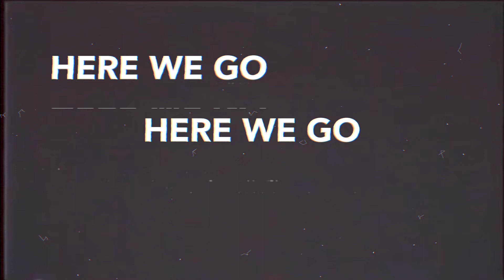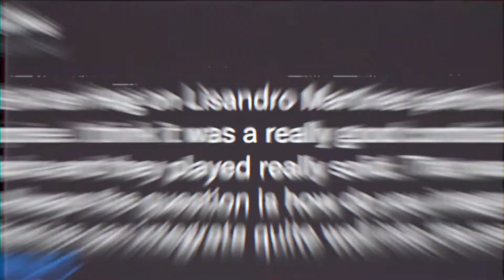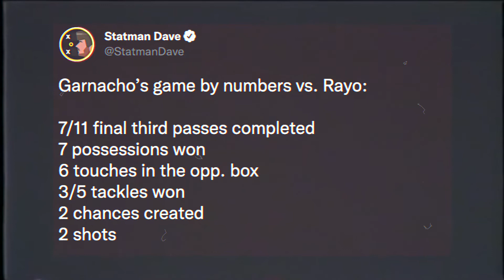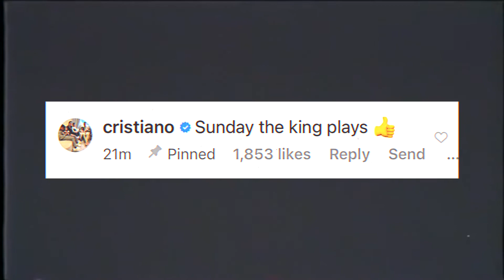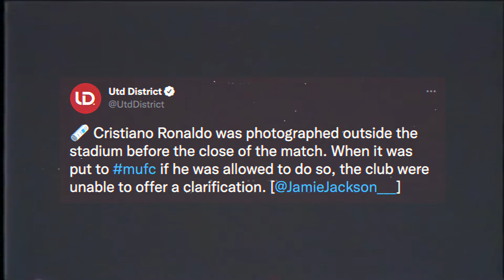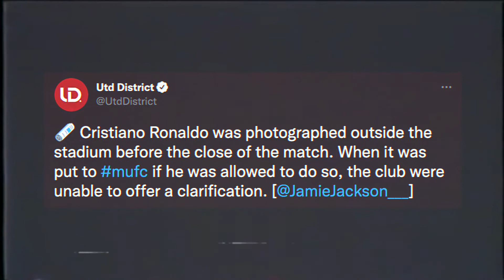The HIDDEN TRUTH Behind Cristiano Ronaldo Leaving! | What We LEARNED From Man Utd 1-1 Rayo Vallecano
5 Things We LEARNED From Manchester United 1-1 Rayo Vallecano! | News, Tactics & Analysis!

In the latest Man United news today I discuss Man Utd 1-1 Rayo Vallecano goals & highlights! I discussed Cristiano Ronaldo Leaving Man United! I Also discuss Man Utd 1-1 Rayo Vallecano Tactics and Ten Hags Tactics at Man Utd. What other Man United news 2022 should discuss!

Will Alejandro Garnacho be the First Breakthrough Youngster Under Erik Ten Hag?